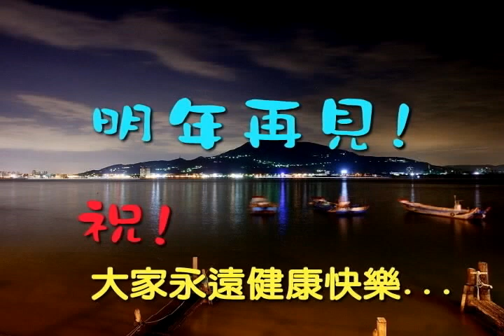民中第三屆同學會-流浪到淡水-3